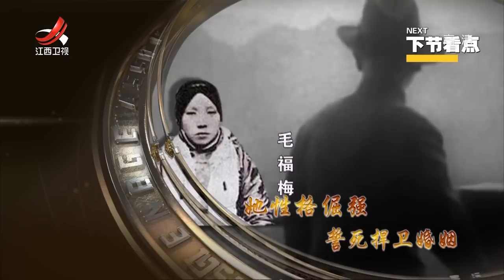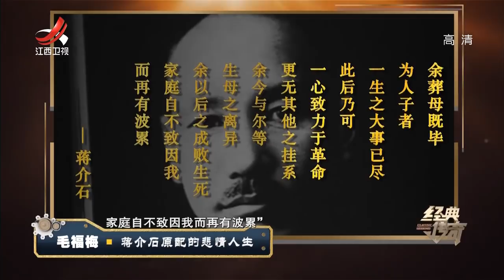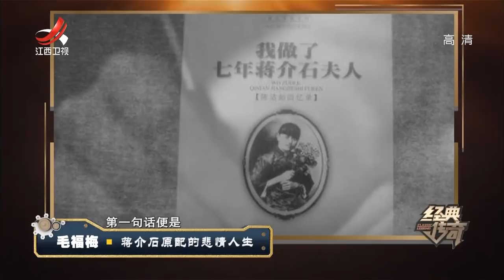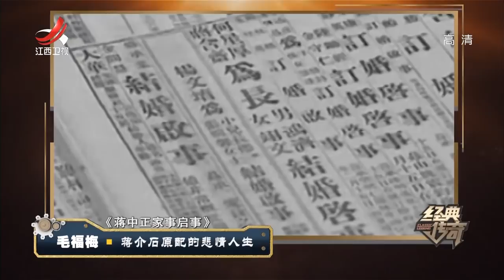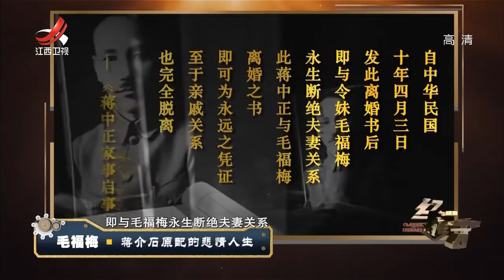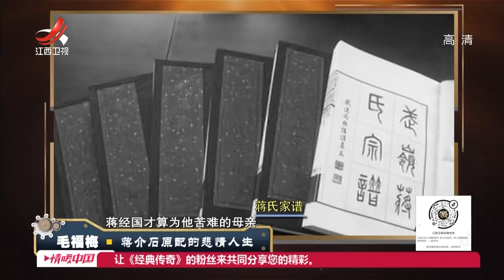《经典传奇》毛福梅：蒋介石原配的悲情人生 20200521